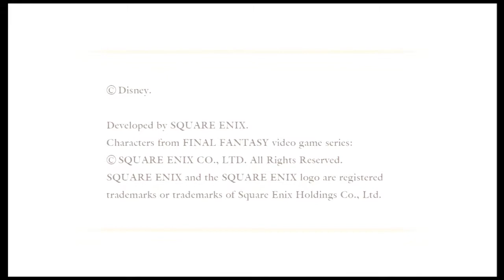Weeb Talk - 2